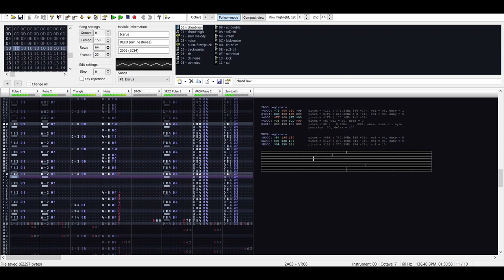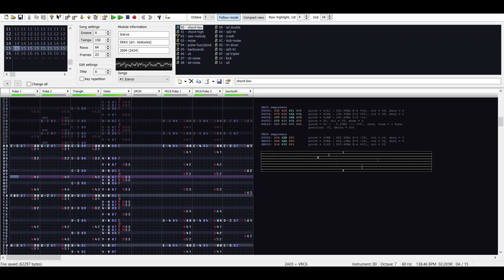(2A03 + VRC6) Icarus - Suguri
knocked this out in less than a day after beating sp-hime?? apparently liking a game a lot motivates the fuck out of you. more at 11

(minor issue: recording does not seem to want to play nice with the noise channel this time and i don't have the brain energy to figure out how to fix it. it should sound a little less choppy than it does. oh well)